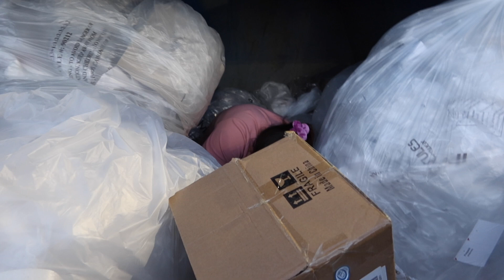FUERA DE UN WALGREEN ALGUIEN DEJO TIRADA TODA LA ROPA DE SUS HIJOS😱😲No Lo Van a Creer/Noemy B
hola bienvenidos a mi canal Noemy B La salvadoreña

y me regales un like 👍si te gusto el video

nuevamente muchas gracias por llegar hasta aqui